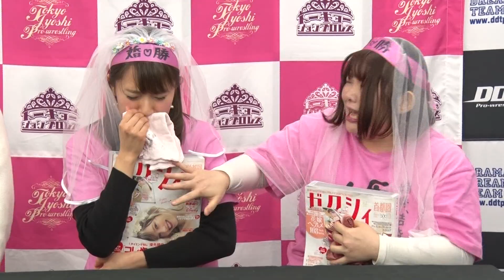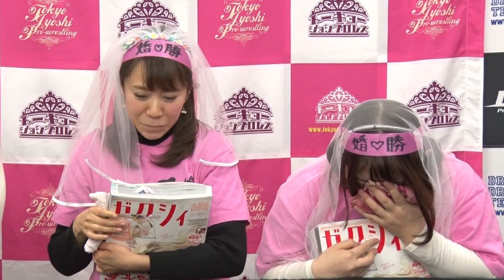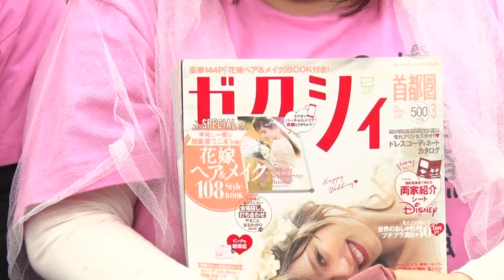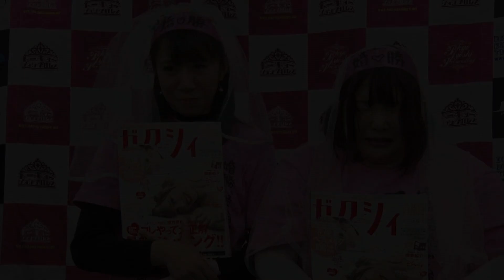2017年2月8日 東京女子記者会見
2017年2月8日 東京女子プロレスが会見を行い、高校入学を機にミウラアカネが当団体を卒業すること、婚勝軍が試合中に凶器としてゼクシィを使用したことに対し、編集部からクレームが入ったことを発表した。